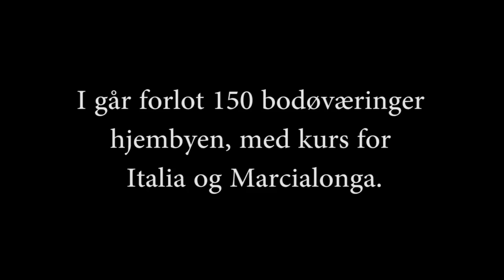150 bodøværinger dro til Marcialonga